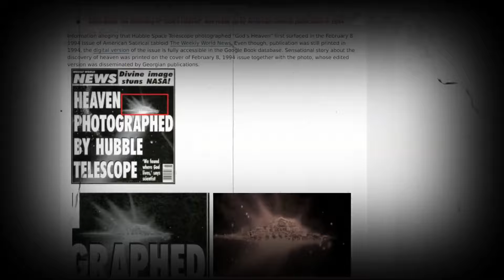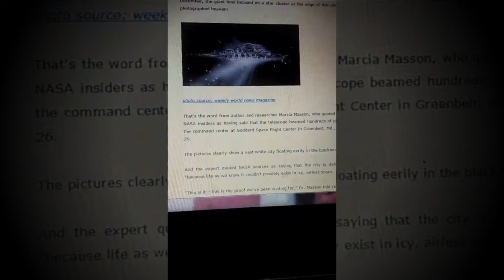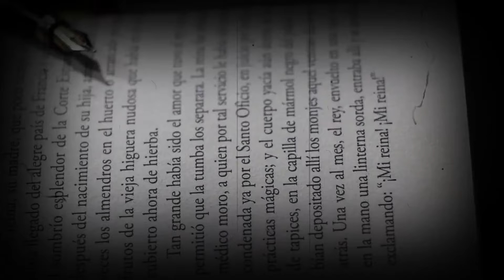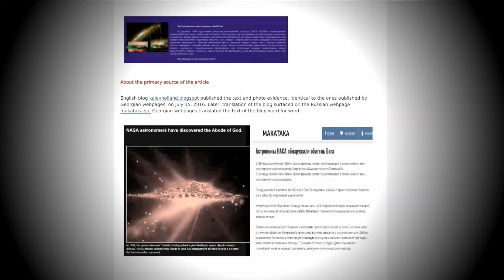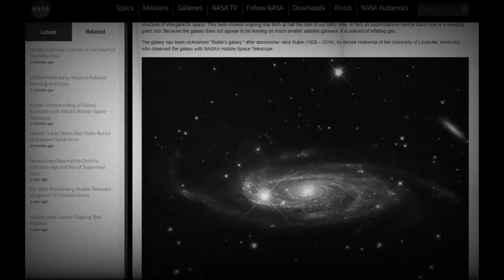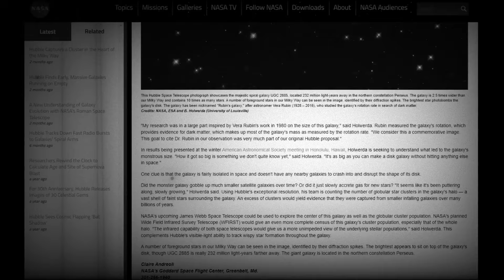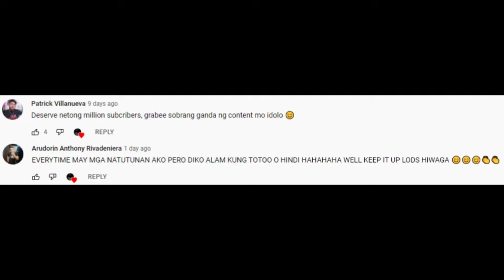NATAGPUAN NA NG NASA ANG LANGIT | Hiwaga